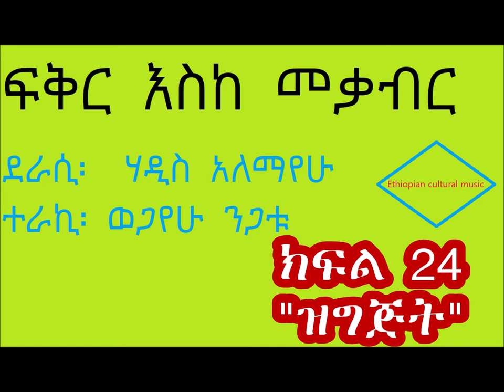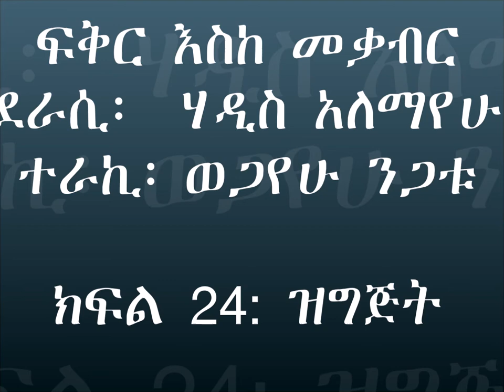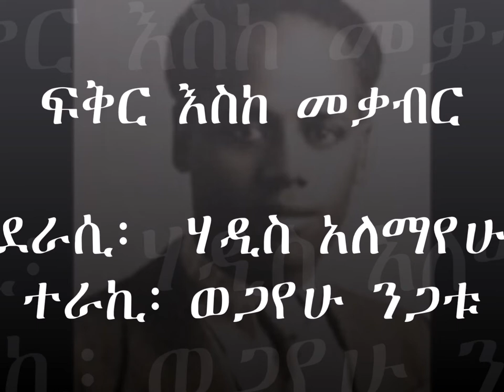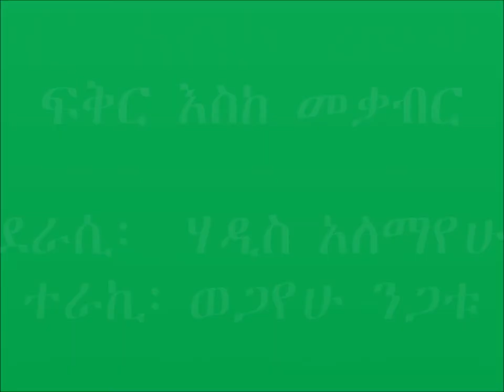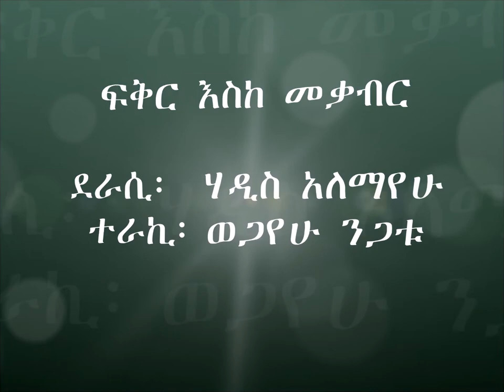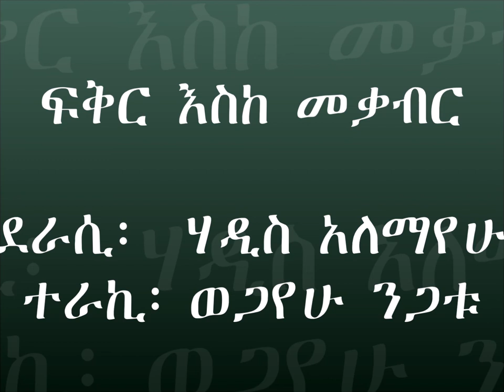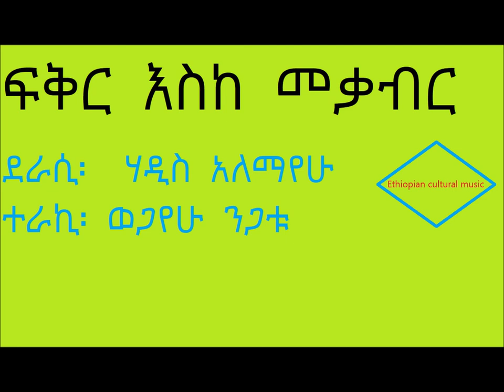ፍቅር እስከ መቃብር ክፍል 24 ዝግጅት: fikir eske mekabir part 24 Zigjit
ፍቅር እስከ መቃብር ደራሲ፡  ሃዲስ አለማየሁ  ተራኪ፡ ወጋየሁ ንጋቱ